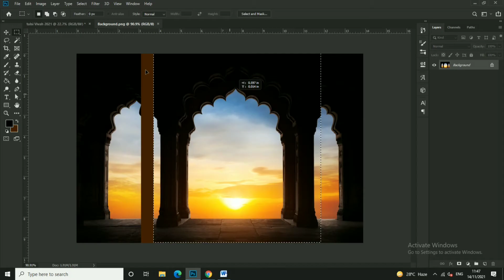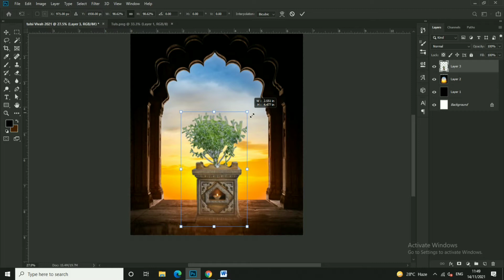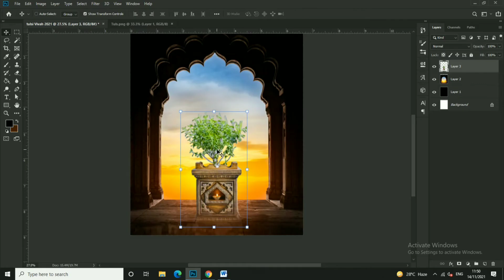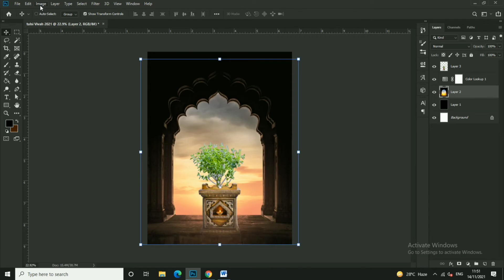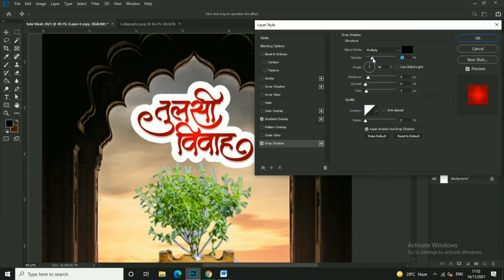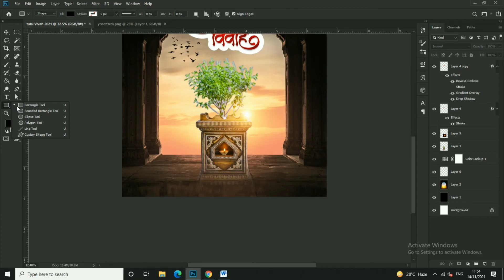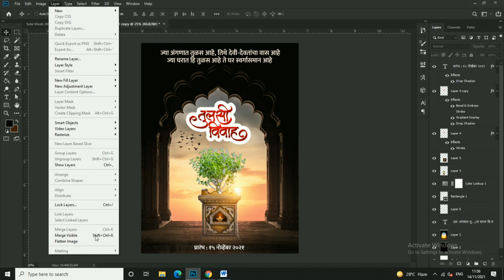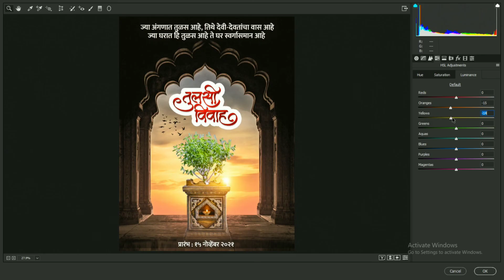tulsi vivah banner editing 2021 | tulsi vivah banner editing photoshop | तुळशी विवाह बॅनर एडिटिंग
No Copy right Song in this Video

About : Sutra Graphics is Youtube Channel Where You Will Find Banner, Flex, Poster, Video Banner Editing, Graphic Designing Videos in Marathi.

tulsi vivah banner editing,
tulsi vivah banner,
tulsi vivah banner editing plp,
tulsi vivah banner editing 2021,
तुळशी विवाह बॅनर एडिटिंग,
तुळशी विवाह बॅनर,
तुळशी विवाह,
tulsi vivah editing,
तुळशी विवाह एडिटिंग,
graphics design,
picsart banner,
banner background,
banner tutorial,
picsart editing,